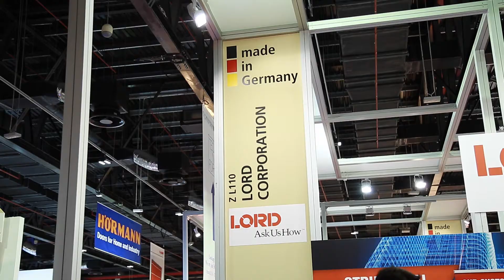The Big 5 - 2014 Highlights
ePROMIS takes this opportunity to introduce The Big 5 Show – The largest Construction show in the Middle East. Latest products from 61 countries including Europe, America, Asia and Australia takes part in this exhibition. 35000+ innovative products and technologies exhibited. ePROMIS has been part of the Dubai Exhibition for the past 3 years in a row.  Be a part of The Big 5 Show.